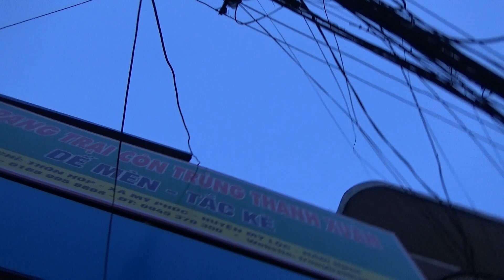Bao tiêu đầu ra tắc kè trên toàn quốc